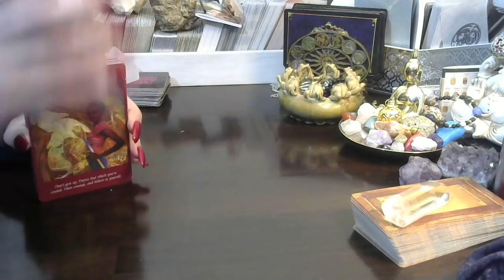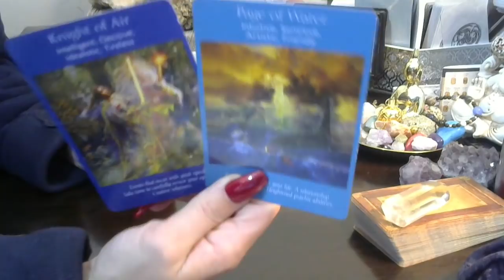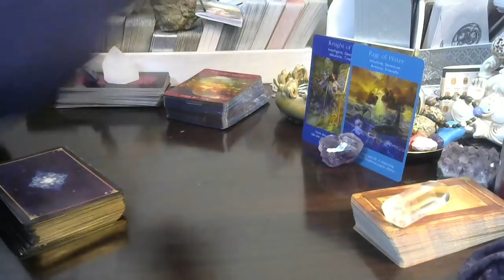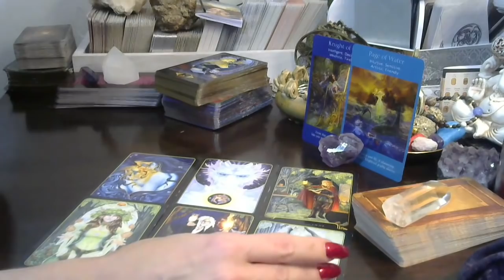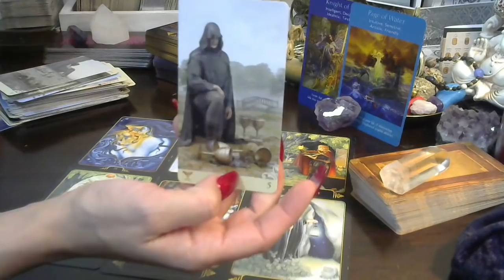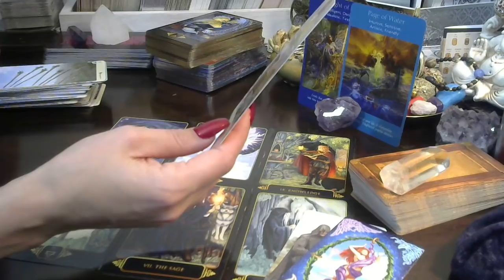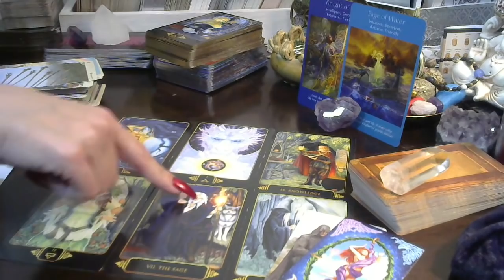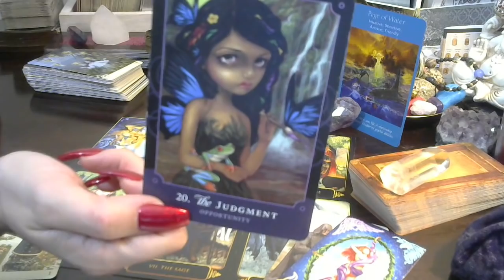Scorpio* ❤🔥 {RawLOVE} Second Chances.....Rest Of December Energy*